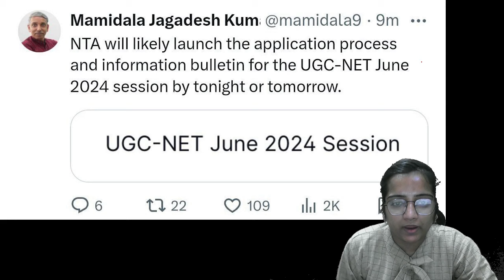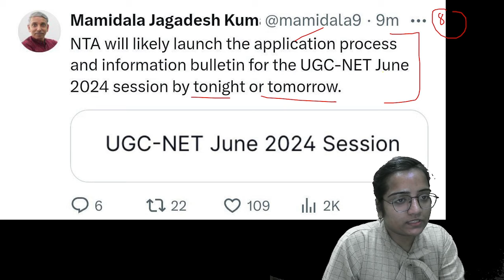UGC NET 2024 APPLICATION FORM DATE।UGC NET APPLICATION FORM 2024। NEW NOTICE। NET FORM FILL UP 2024।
UGCNETHINDI
UGCNETHINDIUNIT8
UGCNETHINDIPAPER2
UGCNETPAPER2HINDIUNIT8
UGCNETHINDISYLLABUS2023
UGCNETHINDISAHITYA
UGCNETHINDILITERARURE
UGCNETHINDINATAK
UGCNETHINDISYLLABUS